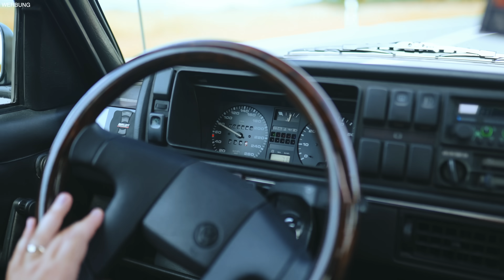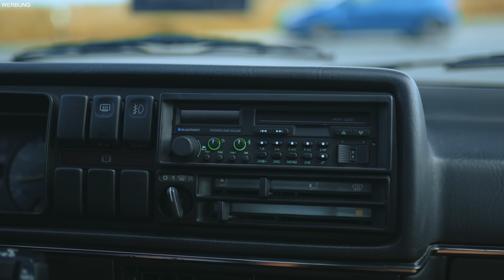27/24 Sourkrauts I Mehr geht nicht am VW Jetta 2 I VR6 & Details ohne Ende I Echte Familientraditon